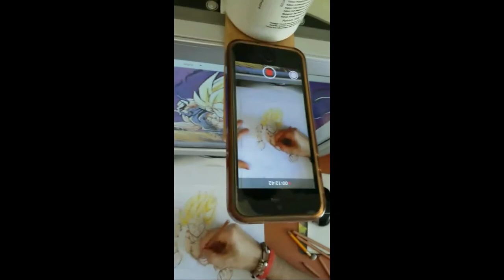Dragon Ball - Backstage - 2017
Video Backstage del DISEGNO di DRAGON BALL

2°Camera ► Iphone XS MAX
Console ► PS4 PRO